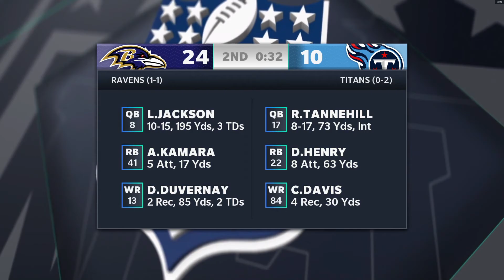Madden 21 Franchise Dolphins vs Buccaneers Week 3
Madden 21 Dolphins vs Buccaneers!